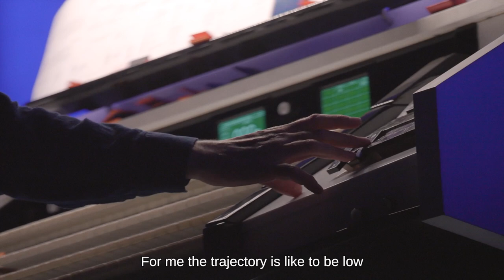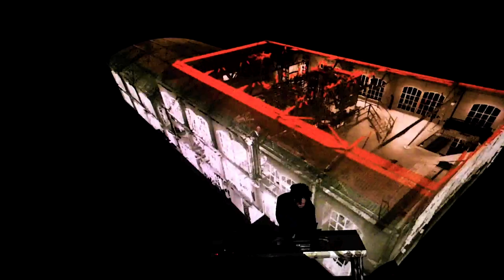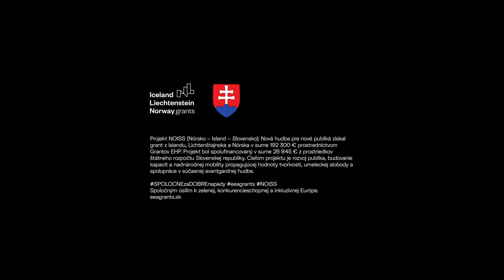Aftermovie: Festival NEXT 2022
The documentary features short interviews with DJ Lycox, Julia Reidy, David Petráš, Lucia Nimcová, Kaðlín Sara Ólafsdóttir and Frédéric Blondy.

Have a look at some of our favorite moments and save the date: Festival NEXT 2023 edition will take place from November 29th to December 3rd in Bratislava!
Credits and thanks to:
Director, production – Debora Pastirčáková
Camera – Michal Vasiľ
Editing – Marek Bihuň
Sound – William Radič, Dominik Suchý
Interviews – Peter Dolník
Translation – Zuzana Hrivňáková
Festival NEXT 2022 festival took place with the support from public sources from the Slovak Arts Council Fond na podporu umenia (Main Partner), City of Bratislava and the Foundation of Bratislava City Nadácia mesta Bratislavy, City District of Bratislava-Stare Mesto, Regional Grant Programme of the Bratislava Self-Governing Region / Tatra Banka Foundation, and Goethe-Institut Bratislava.